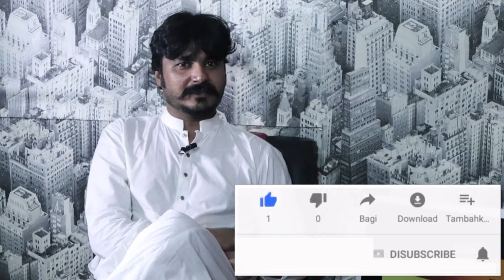Ali imran|Sir Tauqeer Nasir|Hitchers Talent|Acting Career|Academy Info| Exclusive Interview|Karachi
Ali imran| Sir Tauqeer Nasir| Hitchers Talent Agency| Acting Career| Academy Info| Exclusive Interview|Karachi,Pakistan
I World Entertainment Presents
Program (MUSAAFIR) Episode #11
 4 May  2019 Dubai 08:00pm and Pakistan 🇵🇰 09:00pm
It’s all about Entertainment, ,Travel vlogs and Poetry